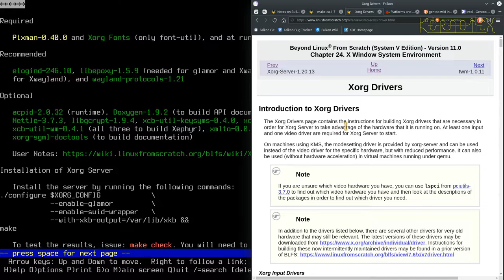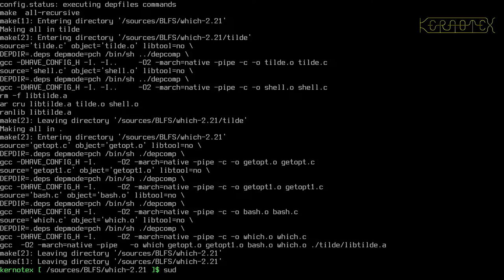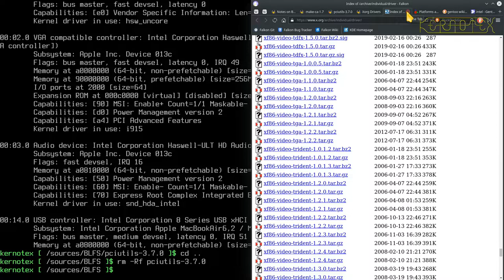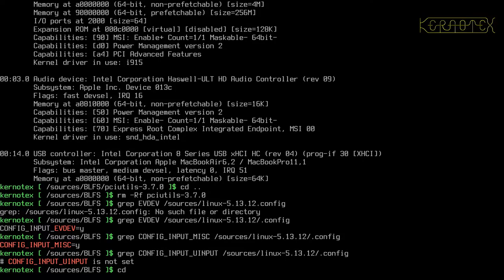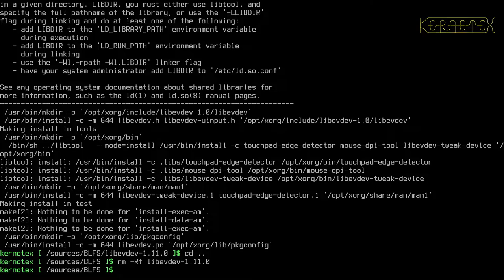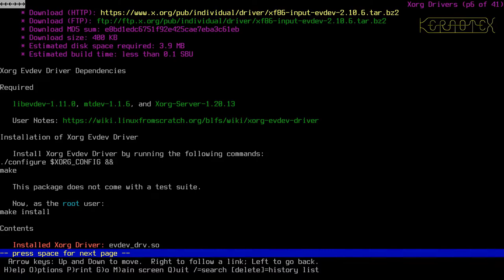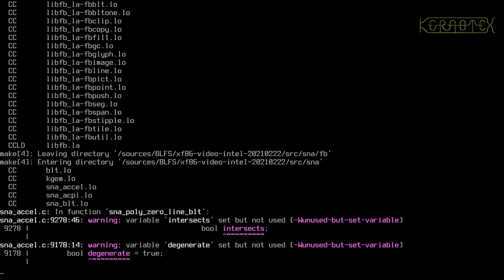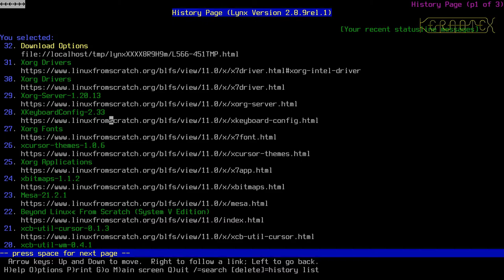35: X Windows 15: PCI-Utils, Which & Xorg Drivers - BLFS 11.0 on iMac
Part 35:  PCI-Utils, Which & Xorg Drivers are built in this video.

*Apologies for the missing commentary in this video*

1. WARNING!!! I set CFLAGS and CXXFLAGS for the duration of this build as I did for my LFS 11.0 videos. However I DO NOT RECOMMEND doing this. I believe this is why this build had so many problems.

2. I did no preparation for these videos so that I could present the compiling process as a kind of 'live' session to demonstrate how a typical build might go.